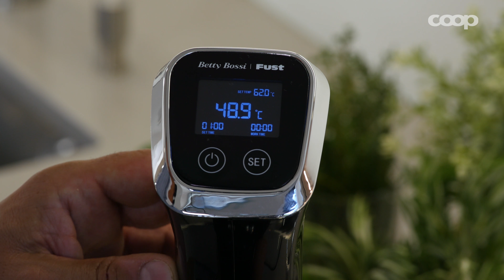Tutorial Sous-Vide-Stick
Wieder einmal vergessen wie's richtig geht?
Betty-Bossi-Rezeptautor Severino Arquisch erklärt den Sous-Vide-Stick und zeigt worauf es beim richtigen Vakuumgaren ankommt. Mit einer kurzen Step-by-Step Anleitung wird die Benutzung des Sous-Vide-Sticks auf eine einfache Art und Weise veranschaulicht.